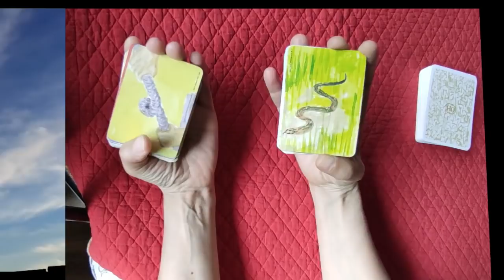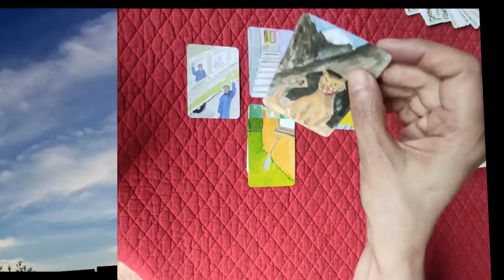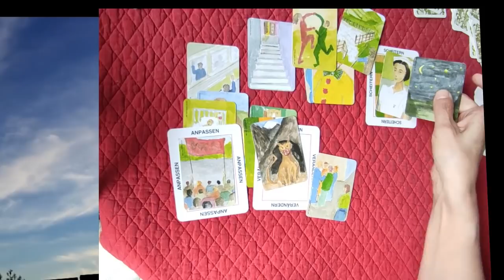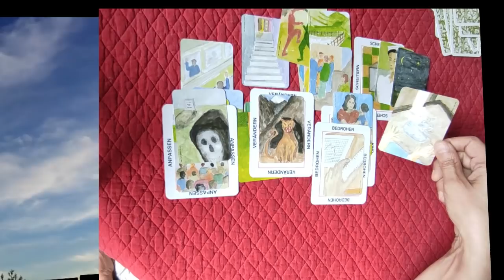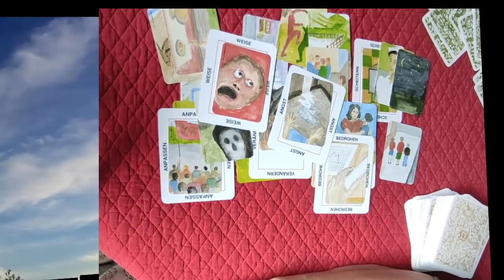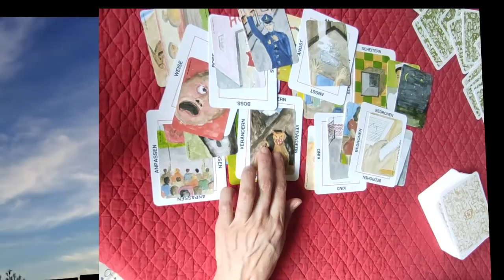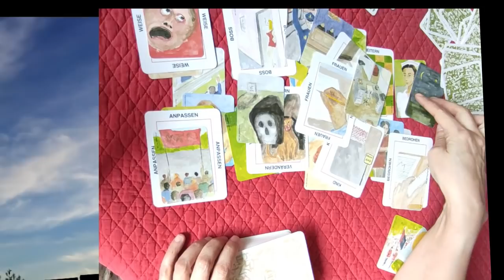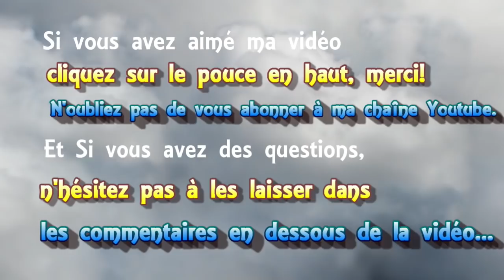⚜ tirage de cartes open minded #8⃣ 👼 Qu'est-il arrivé a Lucas❓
► Playlist  ♋ Astrologie védique et uranienne